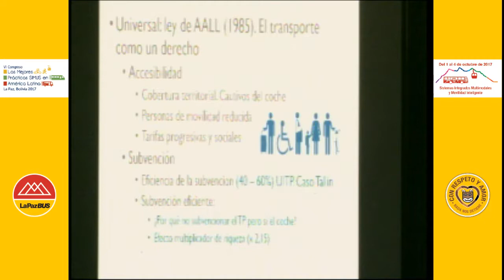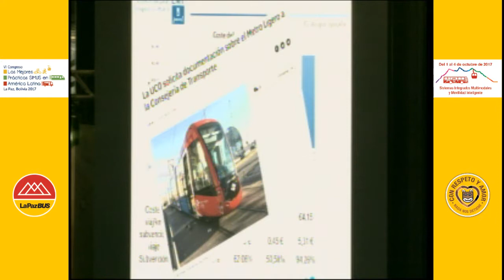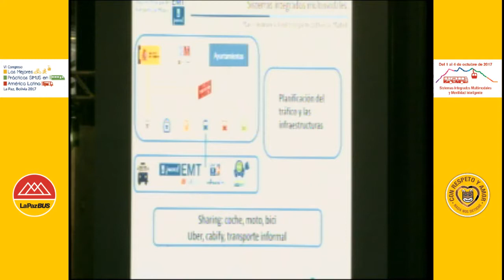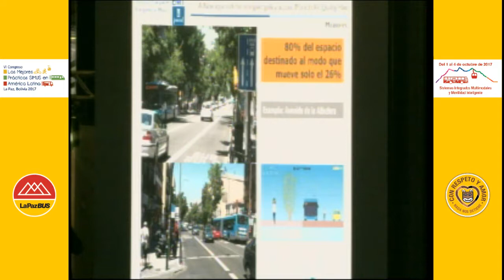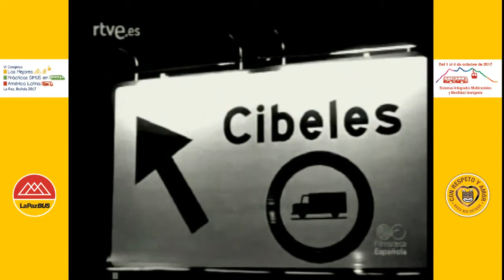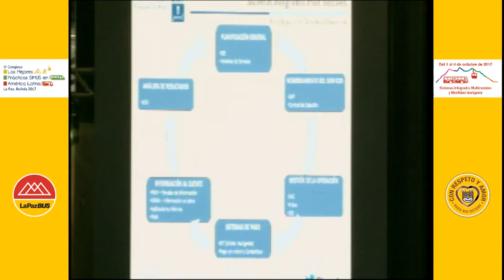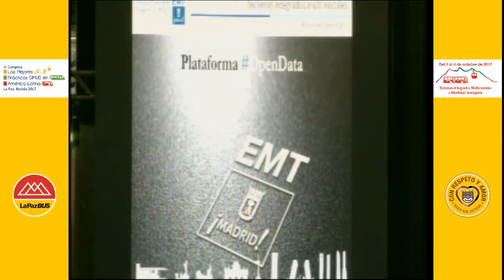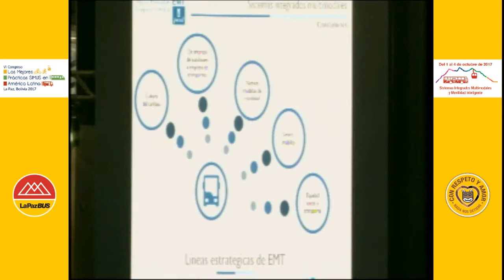EXPOSICIÓN MAGISTRAL DE ÁLVARO FERNÁNDEZ, VI CONGRESO SIMUS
Álvaro Fernández Heredia, Director Gerente de la Empresa Municipal de Transporte de Madrid, expuso la conferencia Magistral Sistemas Integrados Multimodales: Integración operacional, física y tarifaria en el VI Congreso SIMUS de Movilidad Urbana Sustentable para América Latina. Revive su exposición a través de este video.